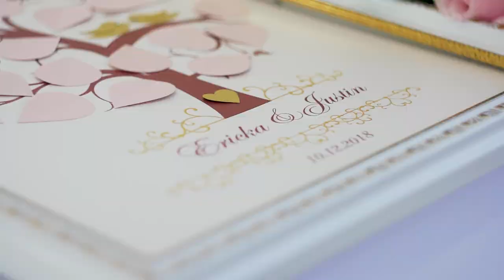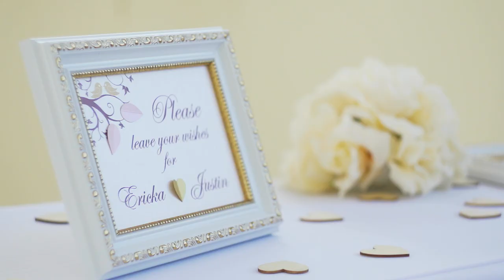High School Sweetheart Wedding | Hyatt Ziva Cancun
“I just couldn’t see my life without Justin. We were kids, just growing up. We had our ups and downs, but I always wanted to come back to him. I love him so much – I can’t see my life without him. “
Young love is the sweetest thing, it’s even sweeter when it stays with you! Ericka and Justin met in High School and have been together ever since. After 11 years together, these high school sweethearts decided that a Cancun wedding at the epic Cliff Gazebo of Hyatt Ziva was the place for them to tie the knot.

We grabbed a few moments with Ericka and Justin during their reception and asked them to share their reflections on the day and their own love story.

Del Sol: Justin, talk to us about why you decided to do your High School Sweetheart Wedding on the Hyatt Ziva Cancun.

“I love the views, I love that everybody’s so nice, and the big ass iguanas! It’s a one time experience, and it’s worth it, every penny.” – Justin
“The love that we share is so strong. Justin’s my best friend. I can tell him anything, I feel so comfortable. Since the first day I met him I felt so comfortable. He made me feel safe and protected and like I could depend on him for anything. That’s what a true man is. And that’s what I have.

“I can’t stop smiling – because now I’m his wife! And I love him so much. Now I’m going to cry, because he means the world to me!”

“when I was younger he brought me out of my shell. I was very shy and Justin just made me so happy. He made me so relaxed since the day we met. And it’s been like that forever. For 11 years now. I’m so happy that he’s my husband that we’re going to start our lives together.”

We are thrilled to have been part of documenting this chapter of Ericka and Justin’s love story. Ericka also gave us this AWESOME testimonial!

“OMG the PHOTOS ARE BEAUTIFUL!!! I’m crying as I’m typing this by the way. And these are EXTREMELY happy tears. Sol and Her Team did incredible job. I can’t stop smiling at every single photo. Del Sol Photography is an amazing company. I knew I would love you guys the moment I seen your photos 2 years ago online. I knew I had to have them for when the big day comes. And “We Did!””

Principal Photographer: Sol Tamargo
Second Photographer: Valeria
Cancun Wedding Location: Hyatt Ziva – Cliff Gazebo
Cancun Wedding Reception: Hyatt Ziva – Sky Terrace
Hyatt Ziva Cancun Wedding Coordinator: Jocelin Morales
Wedding Dress:  Eve of Milady
Florist: Dezibel Event Productions Cancun